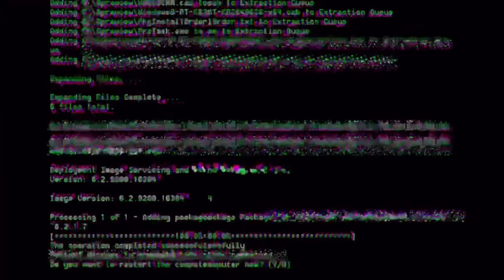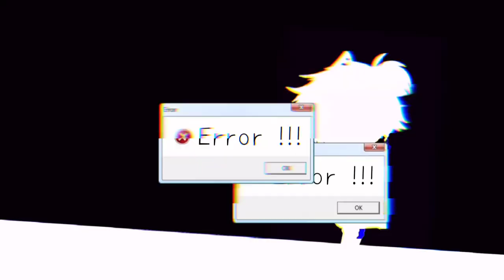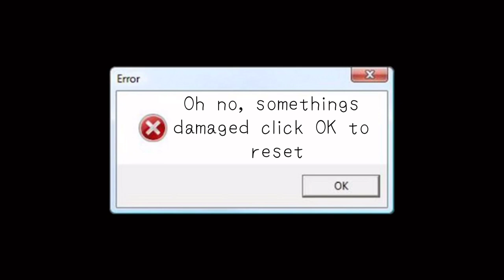| Insanity |Michaels AUs (OriginalConcept)Inspired [Read description]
[This Video contains flashing lights, shaking screen and, blood]
Free to use for Reaction {Please give credit}
(This took three days)

Apps used
IbisPaint
KineMaster
Gacha club
Alight motion
CapCut

Oh I will post my thumbnail later
(I lost my computer and I can’t find it 🥲)